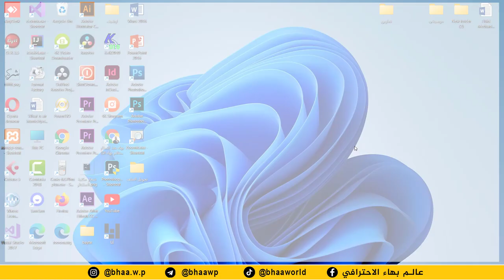احترف برنامج word | تحويل ملف word الى ملف اكسل